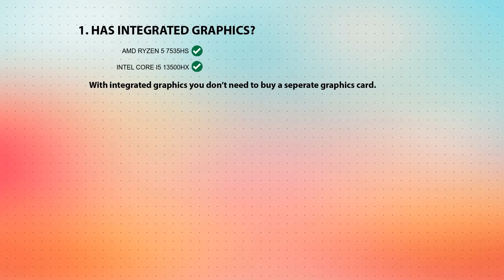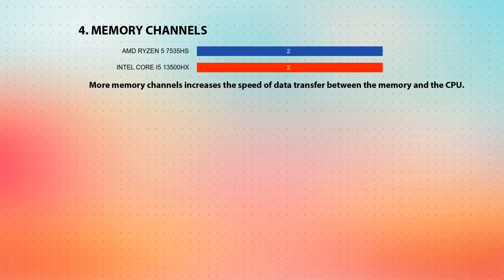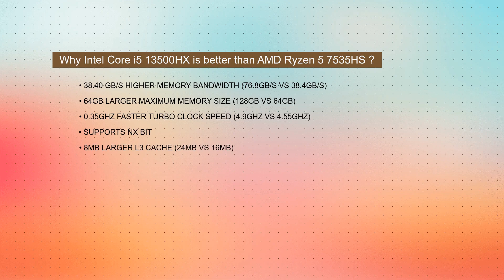AMD Ryzen 5 7535HS vs INTEL Core i5 13500HX Technical Comparison